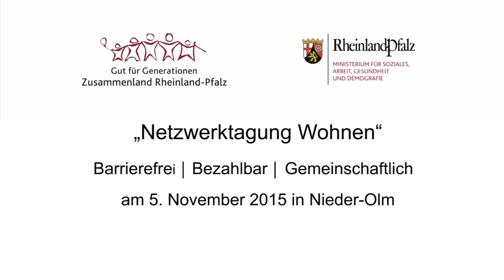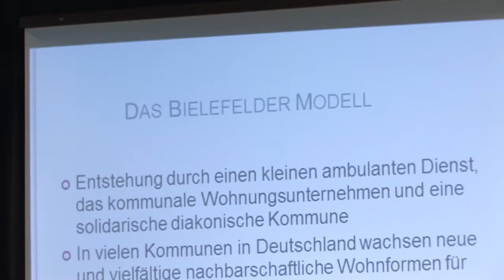Netzwerktagung Wohnen der Landesregierung: barrierefrei. bezahlbar. gemeinschaftlich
Ministerin Sabine Bätzing-Lichtenthäler und Henning Scherf, Bürgermeister a.D. der Hansestadt Bremen, auf der Netzwerktagung Wohnen am 5. November 2015 in Nieder-Olm.